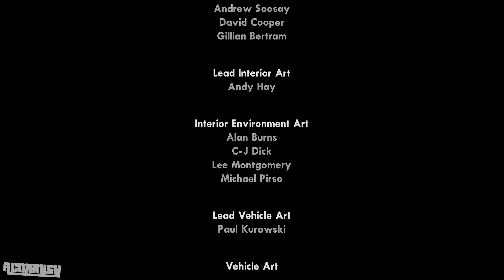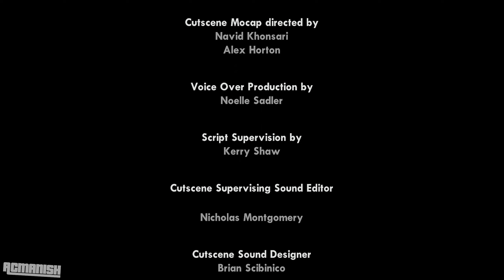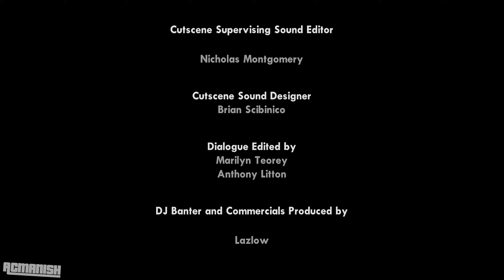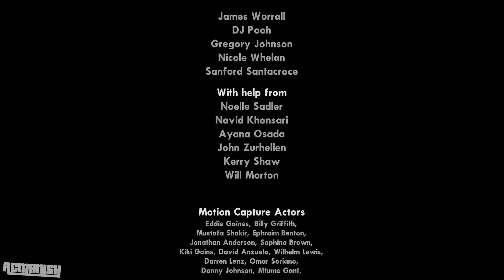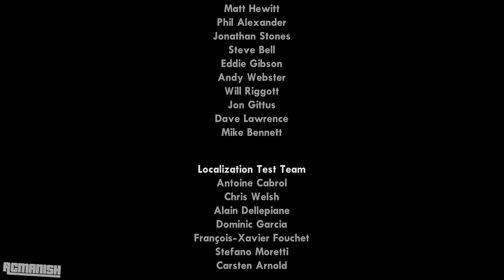GTA San Andreas (Classic) - FINAL MISSION - End Of The Line (w/ End Credits)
Publisher: Rockstar Games
Platform: Playstation 2, Xbox, Microsoft Windows, Mac OS X, Android & iOS
Release date: October 26, 2004
Genre: Action-adventure
Mode: Single-player, multiplayer